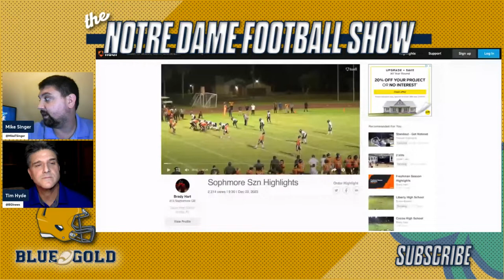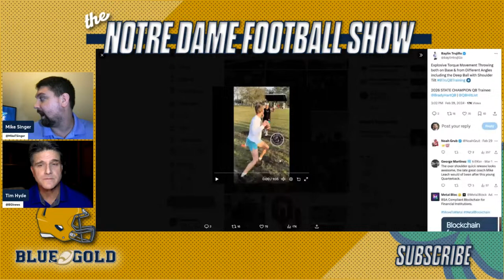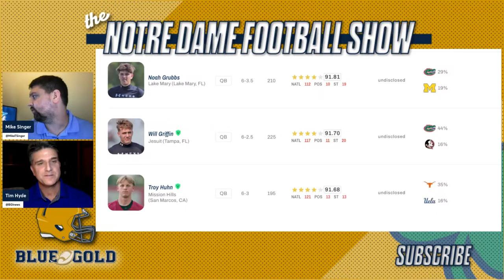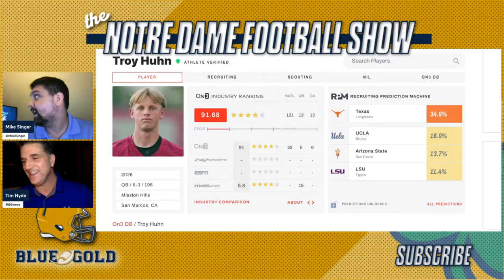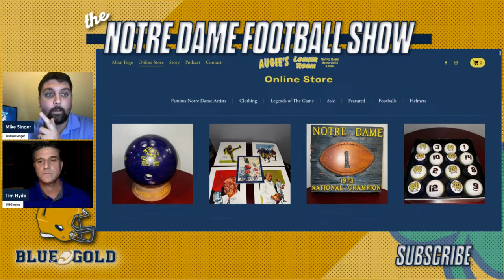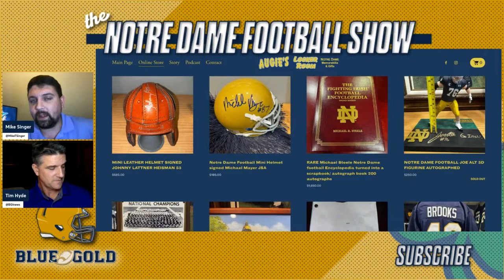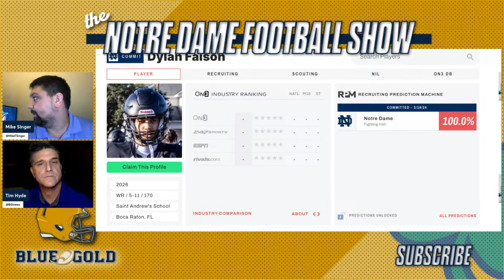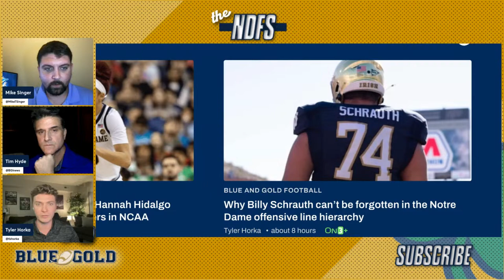Notre Dame football show: Spring ball practice No. 2 breakdown + WR commit Dylan Faison interview!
Blue & Gold's Mike Singer and Tim Hyde discuss the latest Notre Dame Fighting Irish football and recruiting topics.